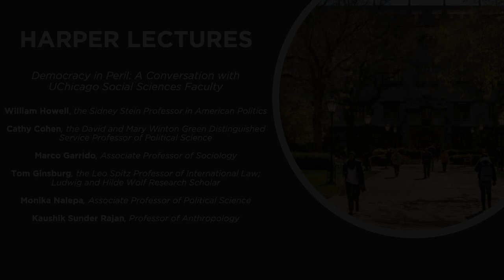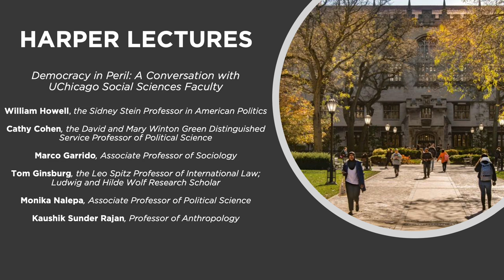Democracy in Peril — 2021 Harper Lecture Panel Discussion Moderated by Will Howell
Democracy in Peril:Democracy in Peril: A Conversation with UChicago Social Sciences Faculty: Cathy Cohen, Marco Garrido, Tom Ginsburg, Monika Nalepa and Kaushik Sunder Rajan moderated by William Howell.

Experts suggest that democracy in the US and around the world faces real and growing threats, as authoritarian regimes and leaders rise. Why is this happening, and what can we do as citizens to ensure the pillars of democracy stay grounded in place? Join Will Howell as he moderates this discussion between panelists from Sociology, Political Science, and Anthropology divisions.